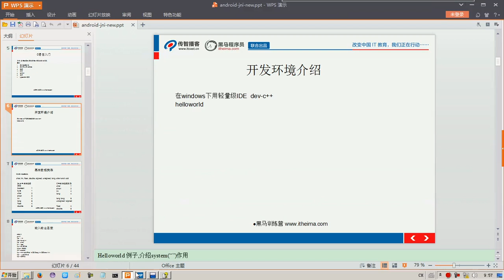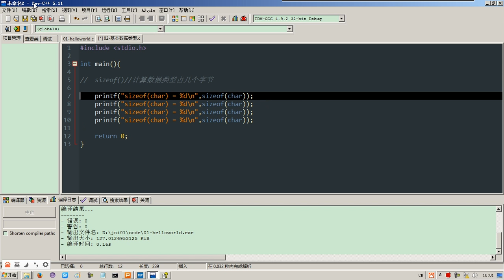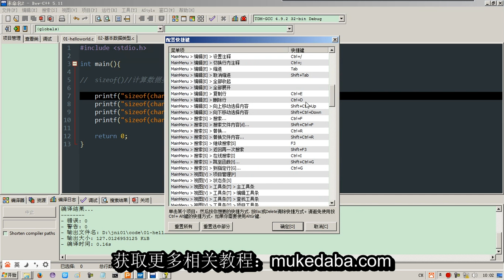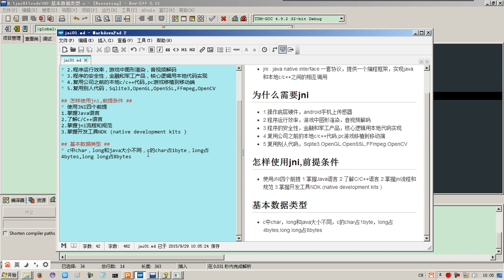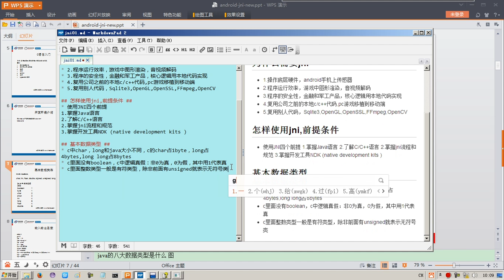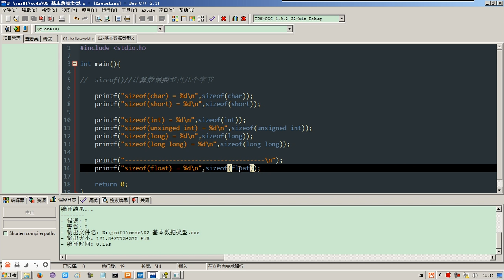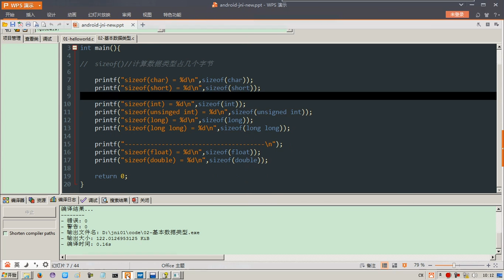42-6 基本数据类型 1